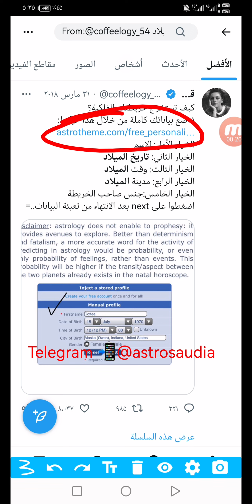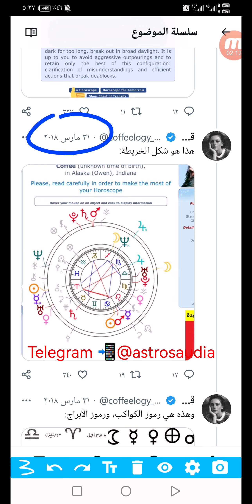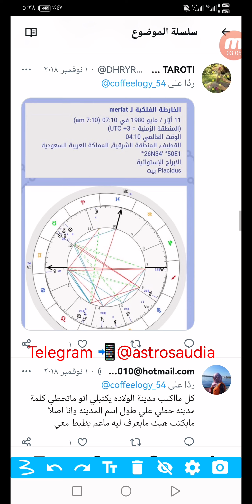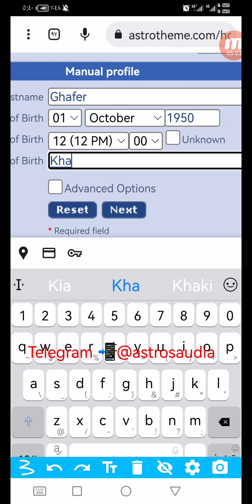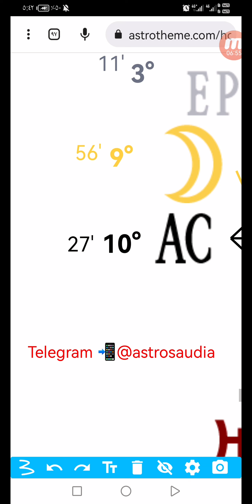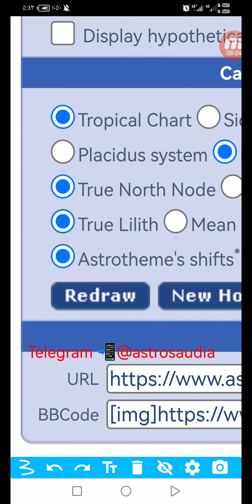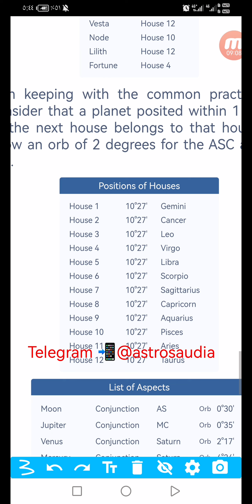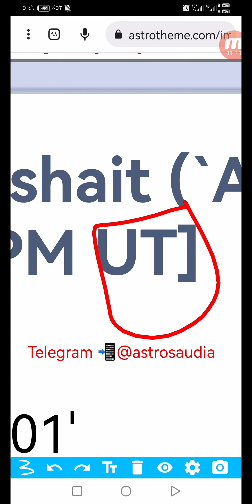إستخراج الخريطة الميلادية وليس خريطة العبور